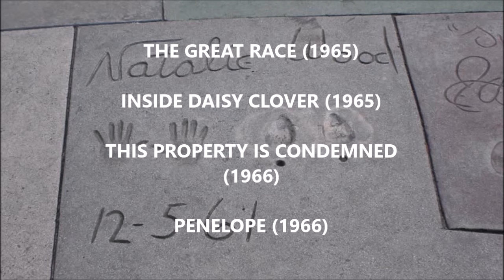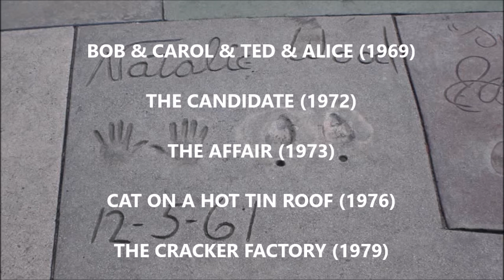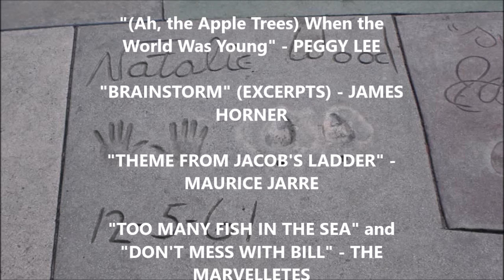Natalie Wood: Bright Colors (2019): Full-length Feature film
Part of the Legends of Hollywood series, this film focuses explicitly on actress Natalie Wood. Edited by Jerry Saravia.